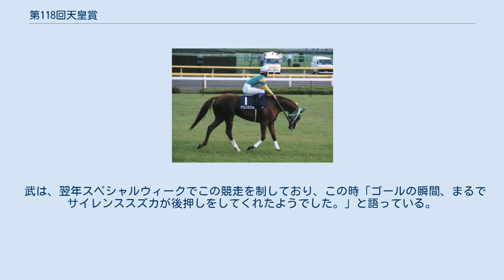第118回天皇賞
第118回天皇賞（だい118かいてんのうしょう）は、1998年11月1日に東京競馬場で開催された競馬競走で、当年の「天皇賞（秋）」である。
優勝馬はオフサイドトラップ。
圧倒的1番人気に支持されたサイレンススズカが競走中に故障を発症し、安楽死処分となった。
年齢は全て旧表記にて表記。
 天皇賞（秋）本馬場入場時のサイレンススズカ（1998年11月1日、東京競馬場にて撮影） 2000mで施行されて以来、多くの馬が出走し易い中距離ということもあって数多くの有力馬が出走してきた天皇賞（秋）ではあったが、1990年代半ばから外国産馬の活躍も目立つようになってきたこととは裏腹に、当時の同競走は外国産馬に開放されておらず、実力馬が揃うことが少なくなってきていた。
そのような経緯もあり、当年は同競走を最大目標と定めていた内国産馬のサイレンススズカのためのレースといっても過言ではなかった。
 同馬は、序盤からハナを奪う（先頭に立つ）と、そのまま天性のスピードに任せてハイペースで飛ばしながら後半さらに、恵まれた瞬発力で突き放すという常識破りのレース振りでこの年に入ってからJRAGI宝塚記念を含む無敗の6連勝中であり、すでに稀代の逃げ馬としての地位を確立していた。
中でも前走の第49回毎日王冠（特記記事あり）では、NHKマイルカップを無敗で勝ったエルコンドルパサーと、同じく無敗で朝日杯3歳ステークス（現：朝日杯フューチュリティステークス）を勝ったグラスワンダーの無敗のマル外勢（外国産馬）相手に1000mを57秒7のハイペースで飛ばしながら後半さらに突き放して悠々と勝利、倒した相手・パフォーマンス共に申し分のないものであった。
さらに他に勝った競走でも、金鯱賞では平地競走の重賞では珍しい大差勝ちを収め、宝塚記念では名牝エアグルーヴや同年の春の天皇賞優勝馬メジロブライトも退けており、もはや中距離においては日本はおろか世界を見渡してもサイレンススズカを相手に勝てる馬はいないのではという声もあがるほどであった。
事実、アメリカ合衆国の競馬雑誌でもサイレンススズカのことは取り上げられており、サイレンススズカ陣営はこの競走後ジャパンカップに出走し、更にはアメリカ遠征を考えていた。
 同競走はフルゲート（18頭）に満たない12頭のみの出走となったが、これには中距離でサイレンススズカを相手に勝てないという考えから、多くの陣営がこの競走を回避したためである。
また、外国産馬のエルコンドルパサーとグラスワンダーにはこの競走への出走資格はなく、前年のこの競走の優勝馬であるエアグルーヴは、サイレンススズカ・エアグルーヴ両馬の主戦騎手であった武豊の騎乗兼ね合いの問題や、ハードなローテーションになるリスクを避けてエリザベス女王杯一本に出走することにした。
結果として、この競走に出走するGI優勝馬はサイレンススズカとメジロブライト、シルクジャスティス、休み明けのダートGI馬グルメフロンティアの4頭だけとなり、他の有力馬としては宝塚記念でサイレンススズカに食い下がったステイゴールドや8歳ながら調子を上げてきたオフサイドトラップがいる程度であった。
 当日のサイレンススズカの単勝オッズはその圧倒的なパフォーマンスに加え、逃げ馬には有利な最内枠を引いたこともあり1.2倍（支持率61.9%）の圧倒的1番人気となり、新聞雑誌各紙はアクシデントがない限りサイレンススズカは負けないという評価がほとんどであり、どのくらいのタイムで勝利し、どのくらい後続を千切るのかが見所とする評論家も少なくなかった。
またレース前に、この競走でサイレンススズカに騎乗する武豊は「今回もオーバーペースで逃げるつもりです」と宣言していた。
離れた2番人気はメジロブライト、3番人気はシルクジャスティスと続いた。
 絶好のスタートを切り、予想通りハナを奪ったサイレンススズカはグリーンベルト（インコース）に向かって一直線に伸びて行き、最初の1ハロンこそ13秒と比較的ゆったりと行ったものの、2ハロンあたりから加速し、2ハロン、3ハロンをそれぞれ10.9秒、10.7秒というハイラップを刻んでいった。
 前走でサイレンススズカに喧嘩を売った馬がつぶれているためか、同馬を追いかける馬はおらず、第2コーナーあたりで早くも同じ逃げ馬のサイレントハンターに8馬身ほどのリードをつけ、3番手にはそこからさらに6･7馬身ほど遅れてオフサイドトラップが続いており、テレビ中継のカ...